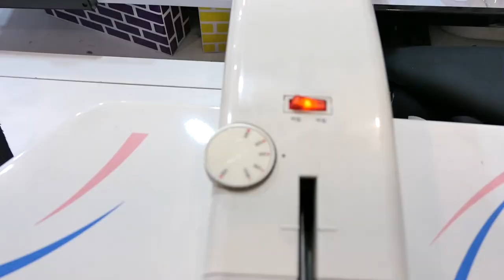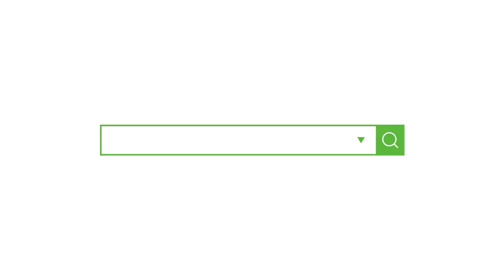[옷만들기의정석 117화 _ ★★이번주 무료패턴 ★★ 초보자도 쉽다 롱베스트